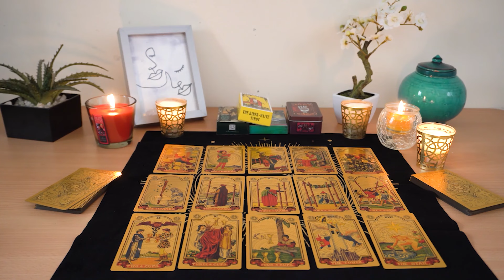SCORPIO💘 They're Having an Eye Opening Realization Timing Was Off Before. Scorpio Tarot Love Reading